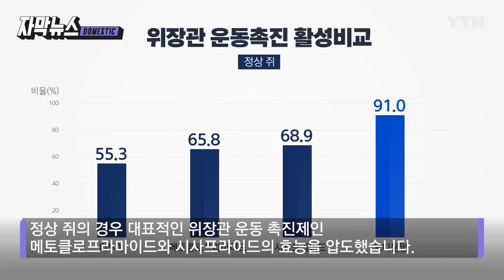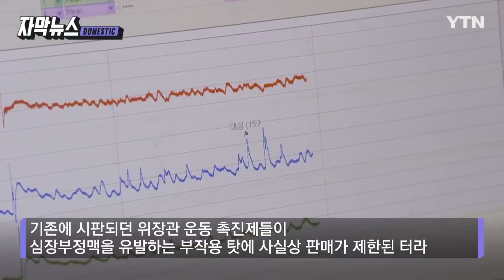뽕나무 오디, 당뇨와 노화방지, 놀라운 천연소화제